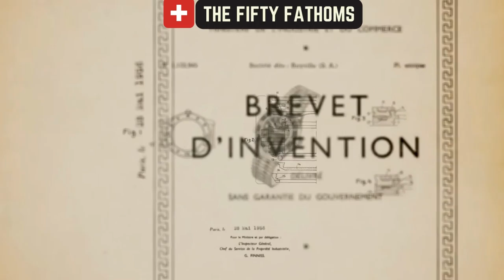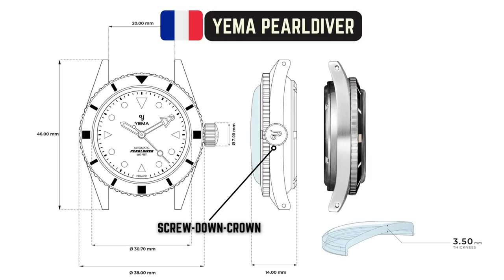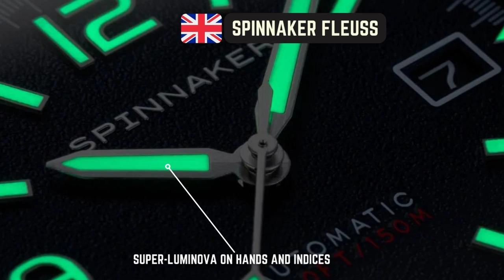Blancpain Fifty Fathoms: 7 Alternatives from 1200$ to 70$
In 1953, Blancpain introduced the world's first true diving watch,  the Fifty Fathoms.  Its name referred to a British depth measurement,  which equals 91 meters or 300 feet: at the time the deepest depth that any watch could reach.
Later that year,  Rolex introduced the Submariner,  but only the Blancpain could be used for diving with compressed air,  because it had a unidirectional bezel.

The following 7 watches offer a similarly classic look and feel,  for far less money than the 12000$ of the Fifty Fathoms:

ORIGIN: FRANCE

ORIGIN: FRANCE

ORIGIN: FRANCE

-Spinnaker Fleuss (285-300$)
ORIGIN: GREAT BRITAIN

Casio MTD-1053D (70$)
ORIGIN:JAPAN

Jörg